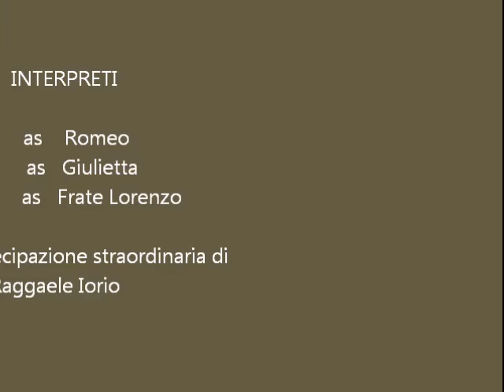Romeo e Giulietta - Il Matrimonio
La Compagnia Teatrale "La Moretta" presenta - Romeo e Giulietta - Il Matrimonio